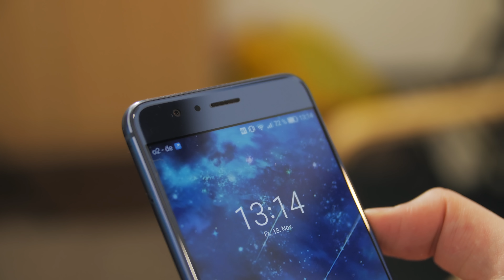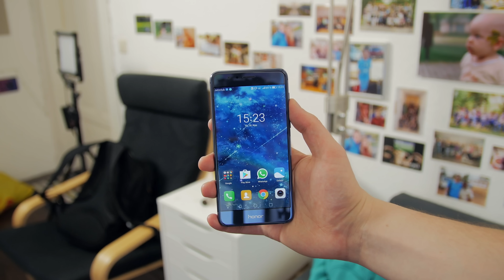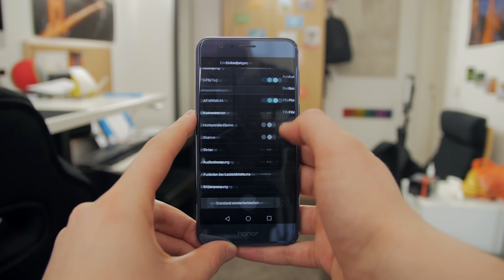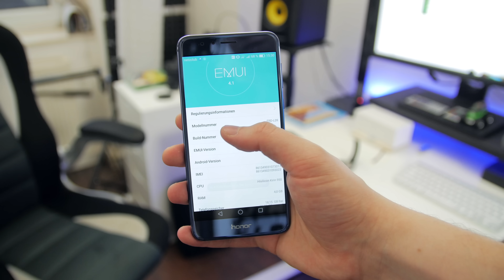Das Schmucke: Honor 8 Review! - Valentin Möller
Honor 8 kaufen

In diesem Video test ich das Mittelklassesmartphone Honor 8, das Smartphone der Marke Honor, welche zu Huawei gehört.

Dieses Video wurde unterstützt von Honor. Es enthält einen Werbeanteil. Allerdings wurde meine Meinung nicht beeinträchtigt. Dieses Video vertritt 100% meine Meinung.

Meine Kamera
Mein Videomonitor
Meine SD-Karte

Intro:
Korw - „You Can Run (but you can't hide)"